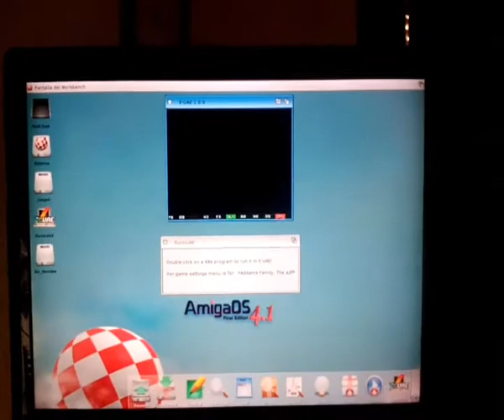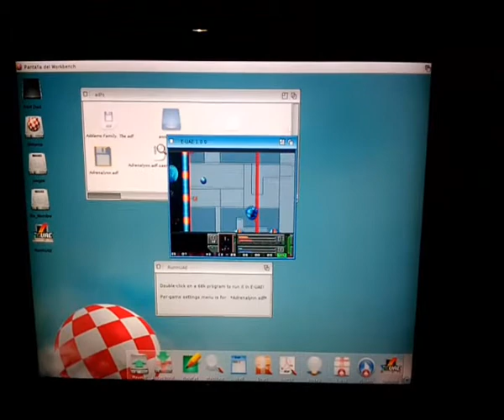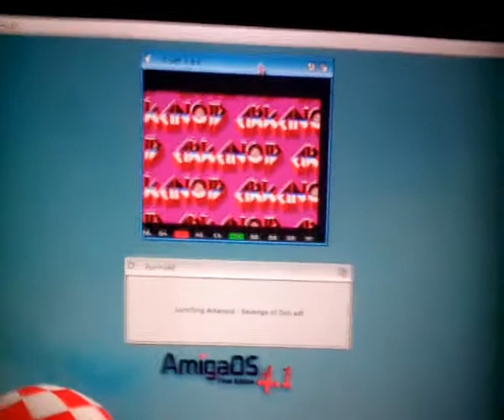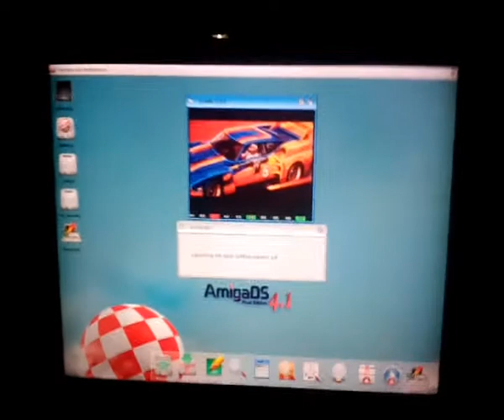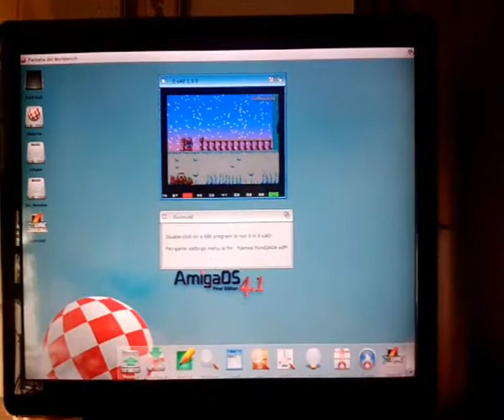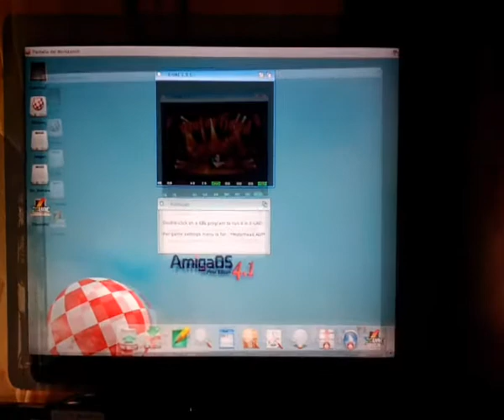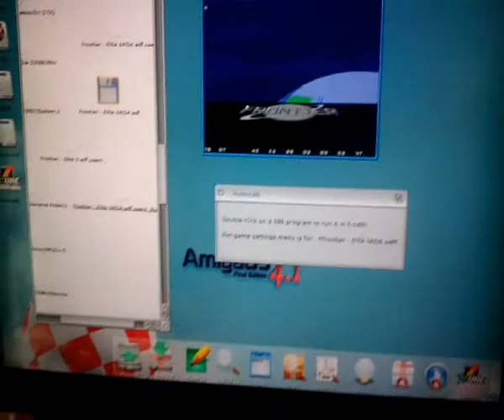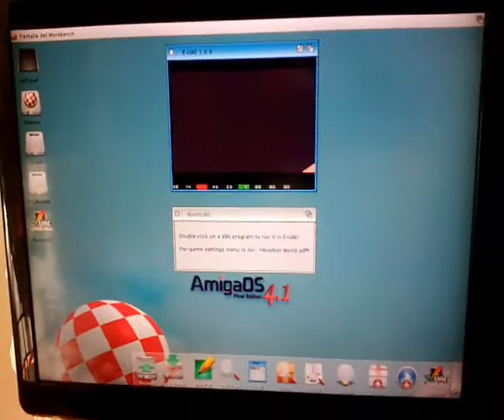Real Amiga 1200 PPC emulating Amiga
Real Amiga 1200 PPC CPU, emulating other Amiga, running games. Slow.

Free soundtrack